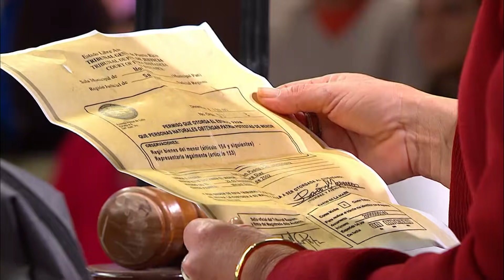Niña enamorada y confundida con su padrastro | Caso Cerrado | Telemundo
Video oficial del controvertido programa de Telemundo Caso Cerrado. SUBSCRIBETE Ramón quiere entregarle a Mirian su hija. La niña está demasiado apegada a Ramón, el hombre está aterrado de que la niña confunda sus sentimientos y ocurra una tragedia. Y, Fernanda tiene que esperar media hora para salir de su empleo todos los días, su jefe Manuel somete a sus empleados a un extenso proceso de seguridad. Caso Cerrado

Caso Cerrado:
Caso Cerrado presenta casos conflictivos y conmovedores entre participantes en litigio, vas a sentirte identificado, querrás tomar partido y ser testigo de la solución y decision basadas en la verdad y en las evidencias. Caso Cerrado es conducido por la querida Doctora en leyes Cubana-Americana Ana María Polo.

Caso Cerrado | Niña enamorada y confundida con su padrastro  | CC